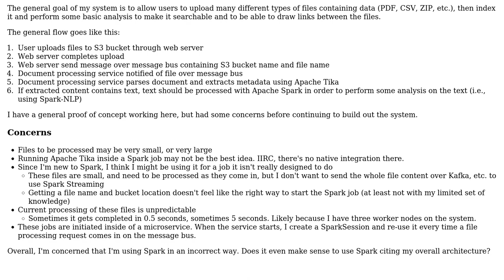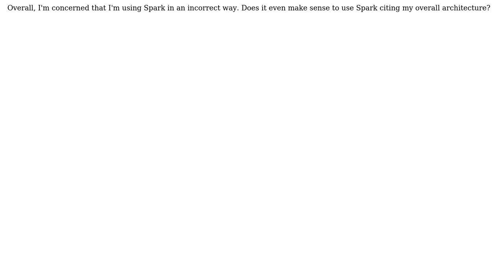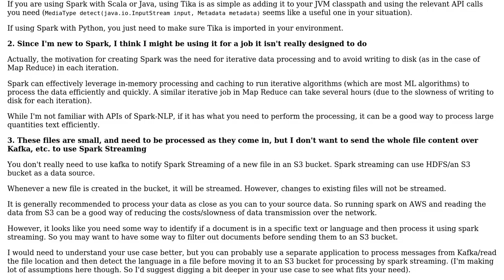Software Engineering: How (whether to?) include Apache Spark in my Architecture?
With thanks & praise to God, and with thanks to the many people who have made this project possible! You are responsible for your own actions.